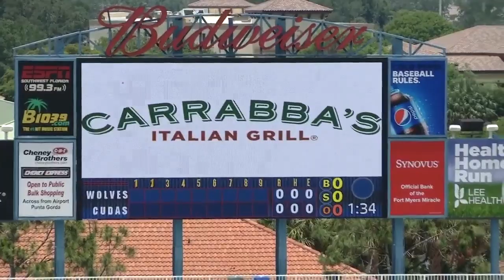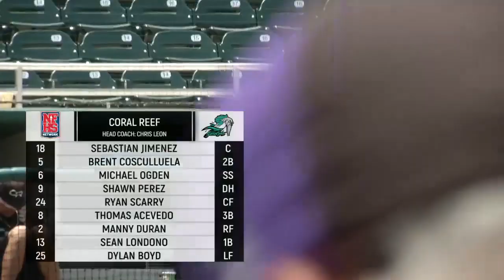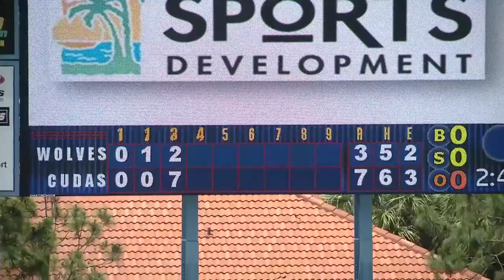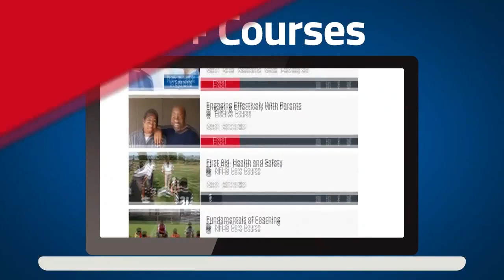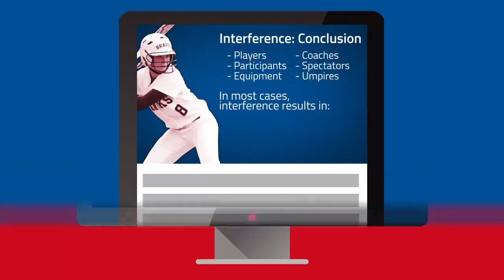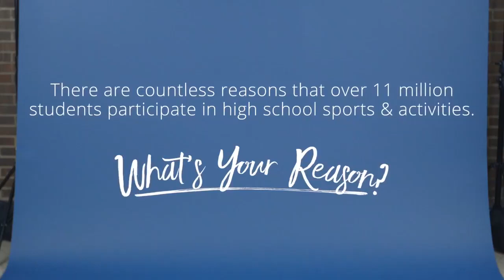timber creek vs coral reef 2019 FHSAA 9A Baseball Semifinals